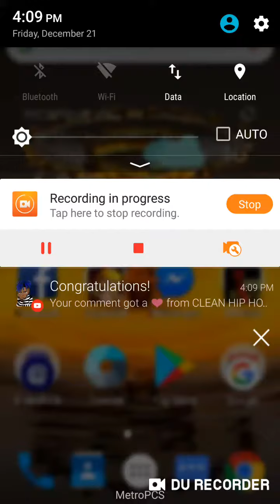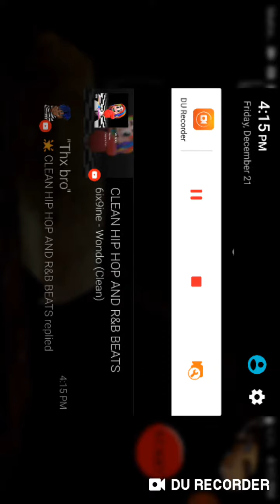Granny Nightmare Mode!